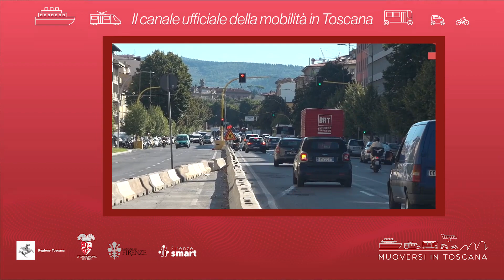Muoversi in Toscana - Edizione delle 8 del 14 novembre 2022